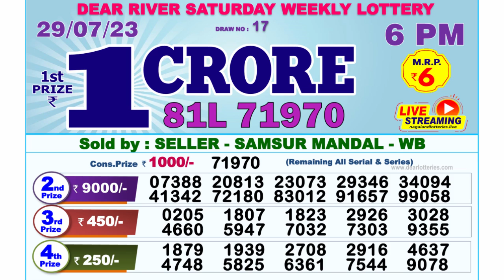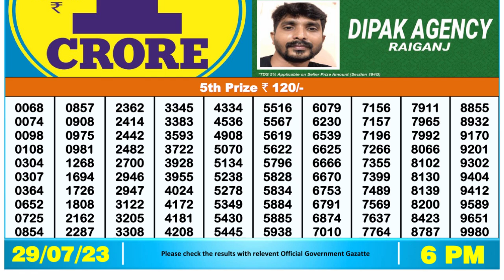🔴Dear Lottery Sambad Live 6pm today 29.07.23 Nagaland State Lottery Result